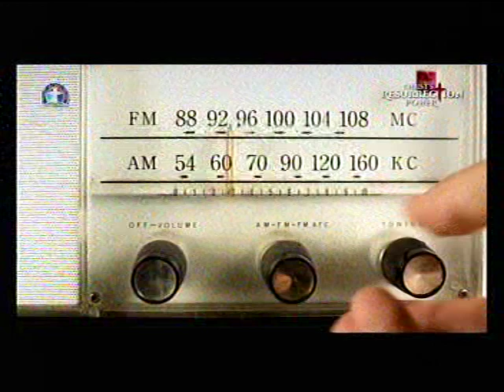DEEPER LIFE BIBLE CHURCH CHARLOTTESVILLE LIVE STREAM